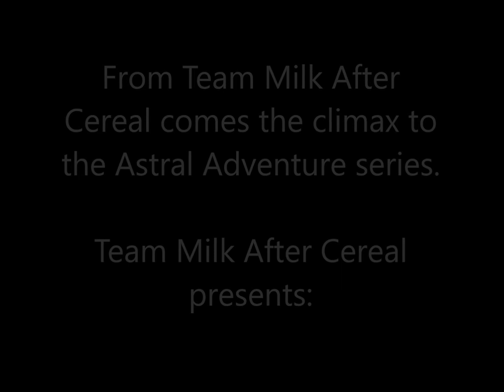Astral Apex Trailer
Trailer for Astral Apex, the final installment of the Astral Adventure series. Out now, and complete with in-game music and an exciting ending!